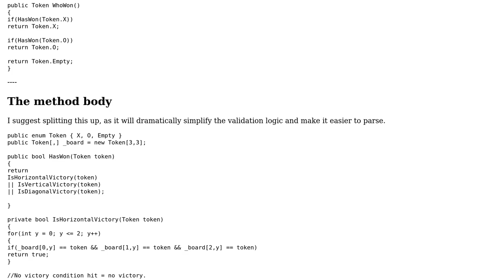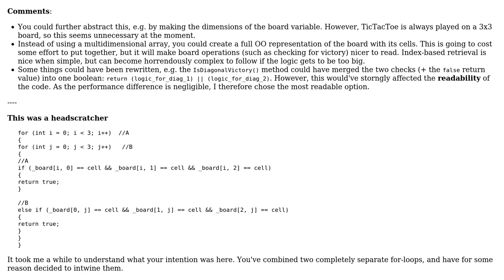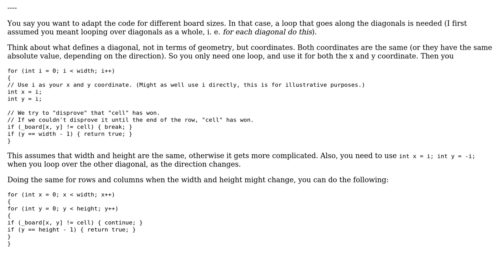Code Review: Check for a win on the board (3 Solutions!!)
Code Review: Check for a win on the board

With thanks & praise to God, and with thanks to the many people who have made this project possible! | Content (except music & images) licensed under CC BY-SA | Music | Images & others | With thanks to user Winston Smith user Raimund Kramer user Flater user Acccumulation and the Stack Exchange Network Trademarks are property of their respective owners. You are responsible for your own actions.